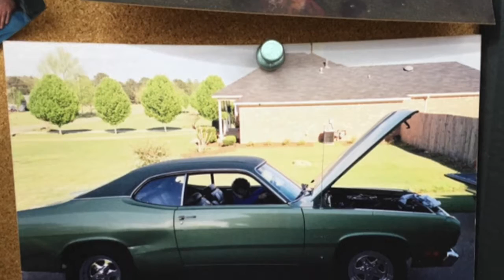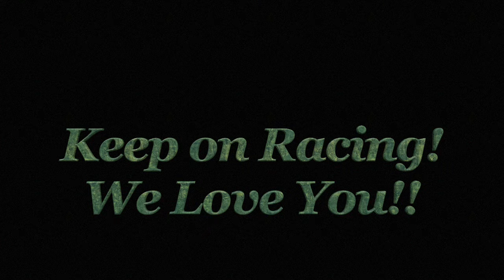Brian's Dad's B day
This video is about Brian's Dad's B day